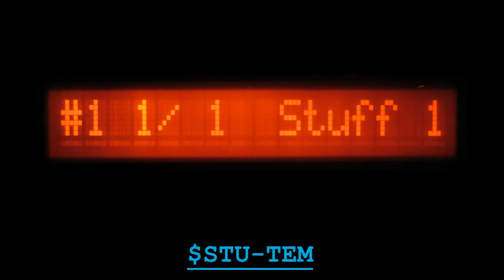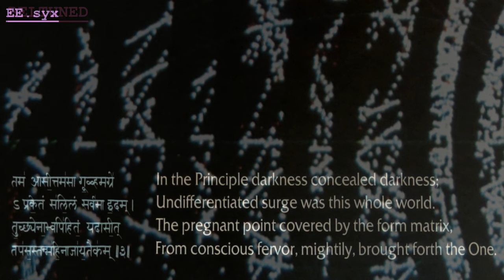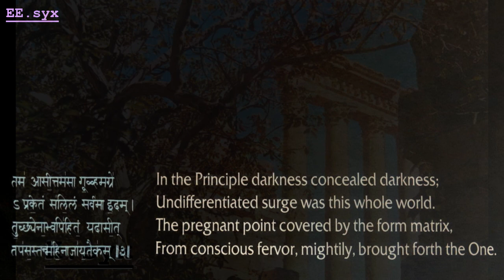BOW-CAS GON-HAR PS-PHA STU-TEM BELTUNED EEsyx Hsyx SAX_REED FB-01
Part VI of Yamaha FB-01 System Exclusive Overview. I am simply playing through every single sysex file / bank of patches for the FB-01.  Just about each sysex bank has at least one really good tone.  71 files left. Each one takes about 15-25 minutes to record. 8 banks is about 2 hours of recorded time.